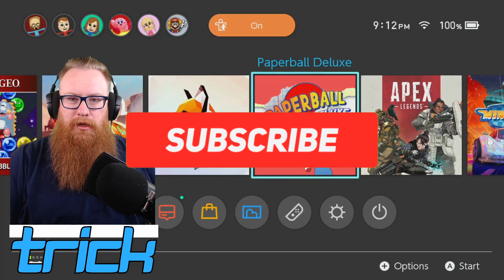Is Paperball Deluxe on Nintendo Switch as good as Super Monkey Ball? | WTH Episode 2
Do you love Super Monkey Ball games?  If so you will be very interested in Paperball Deluxe for Nintendo Switch.

0:00 - intro
01:13 - gameplay begins
10:25 - suffering begins
16:57 - final thoughts